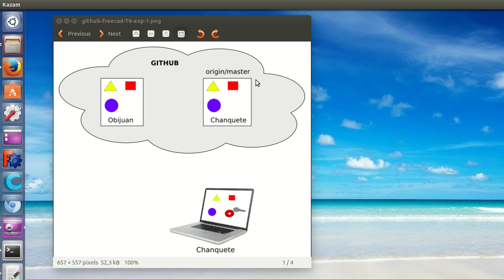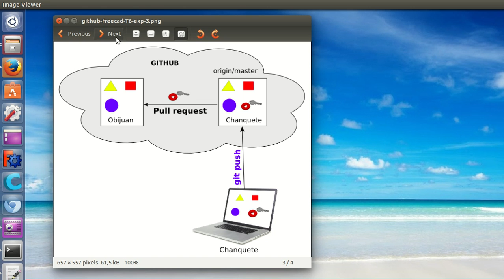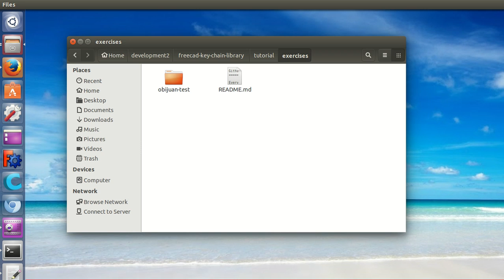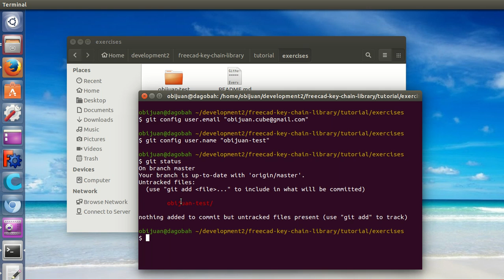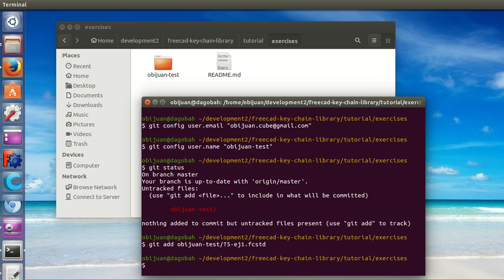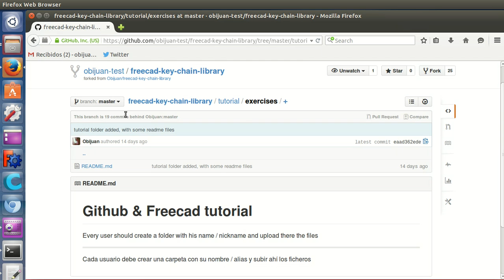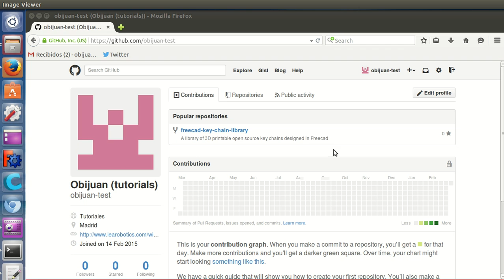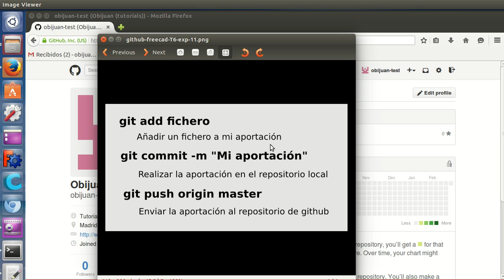Tutorial Github y Freecad: Subiendo el llavero hola mundo: git push (6/10)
Serie de microtutoriales para aprender a usar github para compartir piezas diseñadas en Freecad. Aprender a contribuir y compartir

Añadiremos el llavero hola mundo al repositorio local y luego lo subiremos al repositorio de github mediante git push